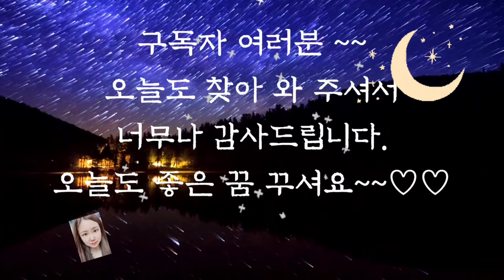🌜어른들이 듣는 옛날이야기🌛/중간광고없음/잃어버린 말/전래동화/옛날이야기/동화/잠자리동화/오디오북/신혜/야담/수면동화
잃어버린 말 (0:00)
여우를 잡은 사람 (10:07)
눈의 장기가 날카로운 사람 (23:05)
겨울 눈사람 (44:52)
이야기정리, 및 의견(1:01:04)

옛날 이야기가 우리에게 유익한 이유는 재미와 감동과 교훈을 주기 때문입니다.
교과서는 우리에게 지식을 주지만 옛날 이야기나, 재미있는 이야기를 읽다보면 저절로 우리의 마음이 느끼는 바가 생겨 고개를 끄덕이게 됩니다.
그렇게 배운 지혜는 더욱더 오래 가는 법이지요. 이렇게 우리는 인생에 필요한 지혜를 자연스레 옛날 이야기를 통해서 배우고 그것을 또 이야기를 통해 후세에게 전해주기에 옛날 이야기가 오랫동안 전해져 내려오는 것이랍니다.